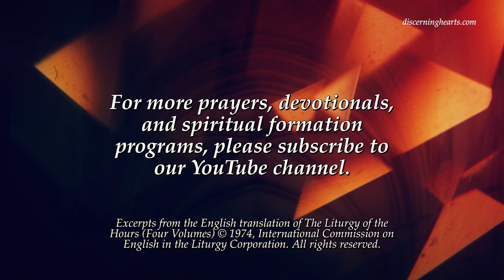Put Inward Experiences to the Test – Saint Ignatius of Loyola from the Office of Readings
Put Inward Experiences to the Test – Saint Ignatius of Loyola from the Office of Readings – Discerning Hearts Podcasts

From the life of Saint Ignatius
from his own words by Luis Gonzalez

(Cap 1, 5-9: Acta Sanctorum, Julii, 7[ 1868], 647)

Put inward experiences to the test to see if they come from God

Ignatius was passionately fond of reading worldly books of fiction and tales of knight-errantry. When he felt he was getting better, he asked for some of these books to pass the time. But no book of that sort could be found in the house; instead they gave him a life of Christ and a collection of the lives of saints written in Spanish.

By constantly reading these books he began to be attracted to what he found narrated there. Sometimes in the midst of his reading he would reflect on what he had read. Yet at other times he would dwell on many of the things which he had been accustomed to dwell on previously. But at this point our Lord came to his assistance, insuring that these thoughts were followed by others which arose from his current reading.

While reading the life of Christ our Lord or the lives of the saints, he would reflect and reason with himself: “What if I should do what Saint Francis or Saint Dominic did?” In this way he let his mind dwell on many thoughts; they lasted a while until other things took their place. Then those vain and worldly images would come into his mind and remain a long time. This sequence of thoughts persisted with him for a long time.

But there was a difference. When Ignatius reflected on worldly thoughts, he felt intense pleasure; but when he gave them up out of weariness, he felt dry and depressed. Yet when he thought of living the rigorous sort of life he knew the saints had lived, he not only experienced pleasure when he actually thought about it, but even after he dismissed these thoughts, he still experienced great joy. Yet he did not pay attention to this, nor did he appreciate it until one day, in a moment of insight, he began to marvel at the difference. Then he understood his experience: thoughts of one kind left him sad, the others full of joy. And this was the first time he applied a process of reasoning to his religious experience. Later on, when he began to formulate his spiritual exercises, he used this experience as an illustration to explain the doctrine he taught his disciples on the discernment of spirits.